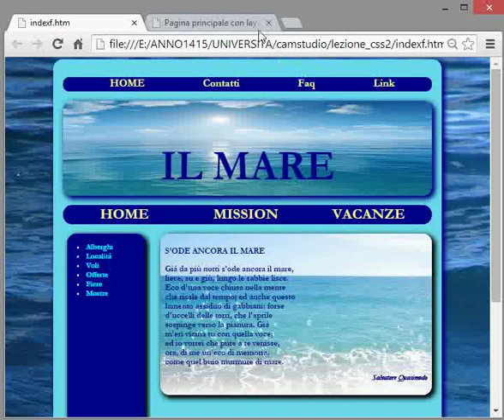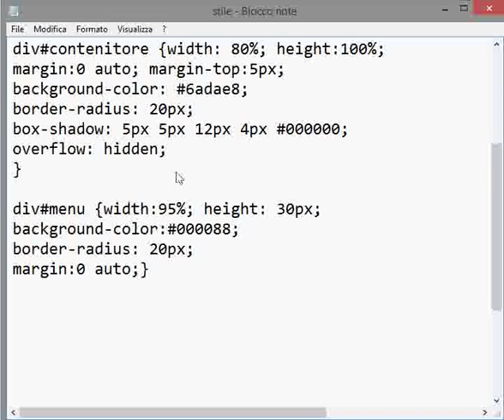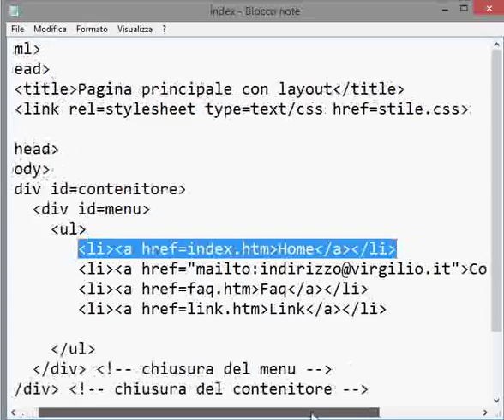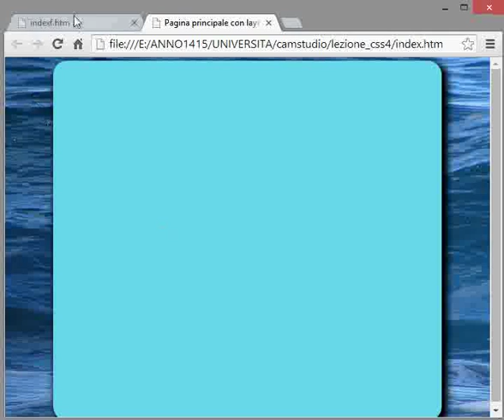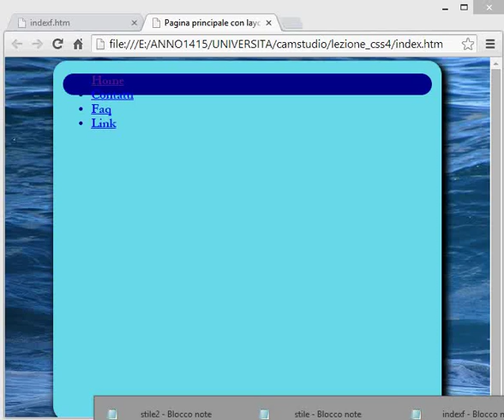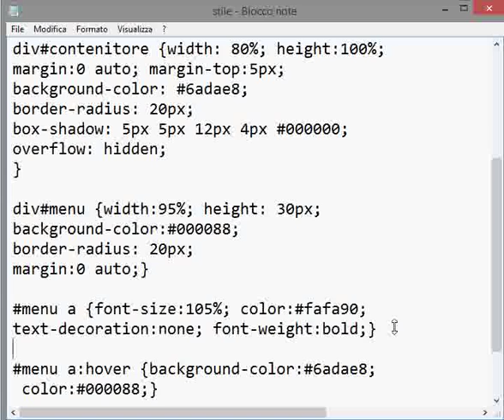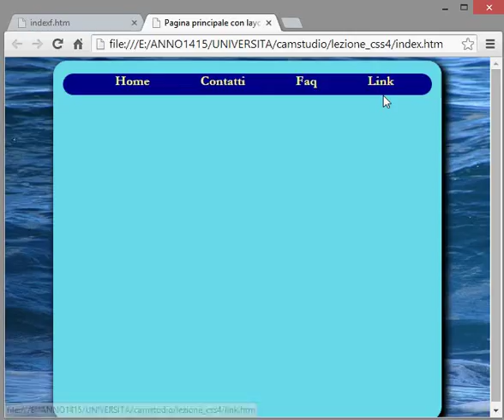lezione4 css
Terza lezione sulla costruzione di un semplice layout con css